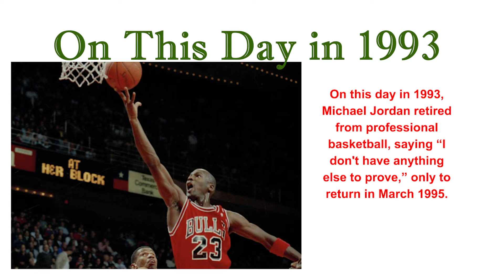GMH 10/6/20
Hosted by Alex and Jenny